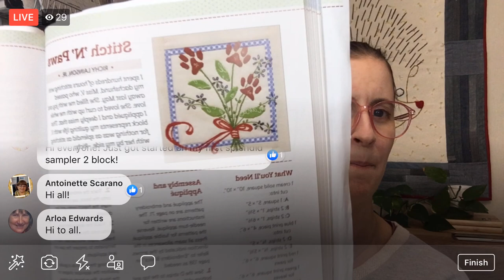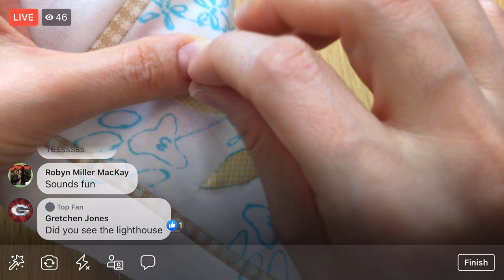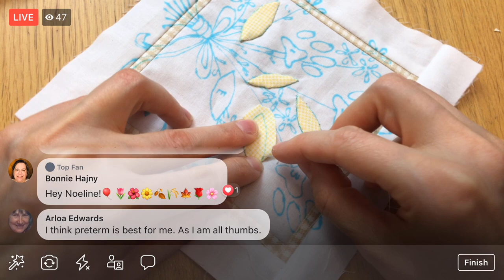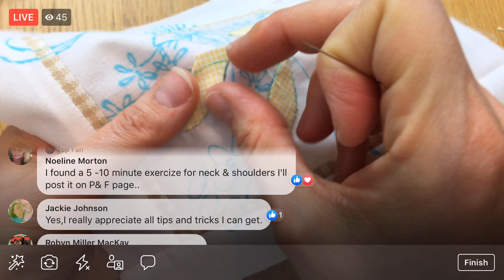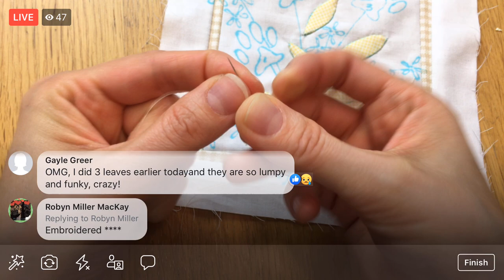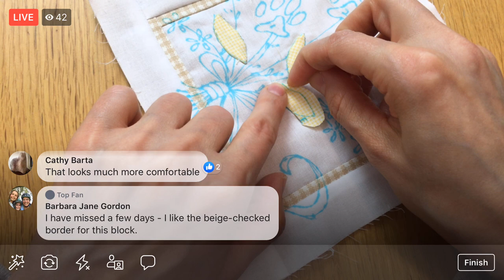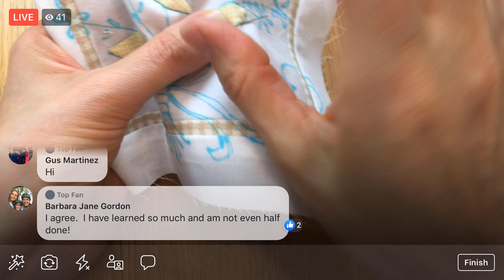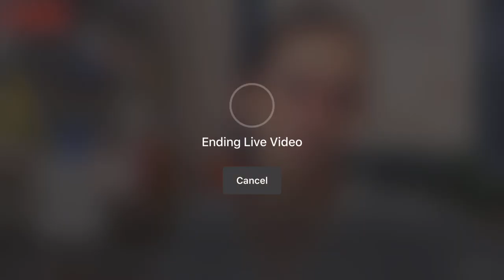Table needle turn appliqué - vid 4 - The Splendid Sampler 2 quilt along - LIVE sewing (replay)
Needleturn Appliqué on the "Stitch 'N' Paws" block. The Splendid Sampler 2. “Stitch 'N' Paws” by Richy Lainson, Jr. on page 70 - LIVE sewing with Alyssa on Facebook.

Products in this episode:
Light table (mine’s old, here’s a newer one)
Straw needles
Sewline water soluble glue pen
Appliqué pins
OLFA Folding cutting mat
Fiskars 6x24 inch ruler
Fiskars 3x18 inch ruler
My new watch from Withings. I got the Steel HR

To join me LIVE every weekday evening at 8:30 pm Central time (9:30 pm Eastern, 6:30 pm Pacific):